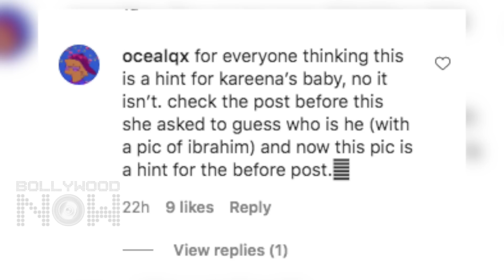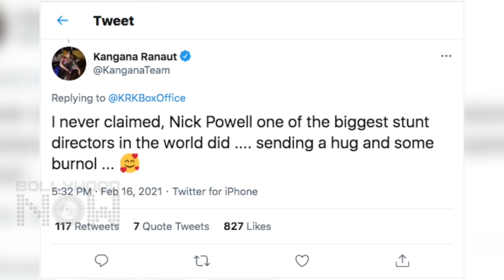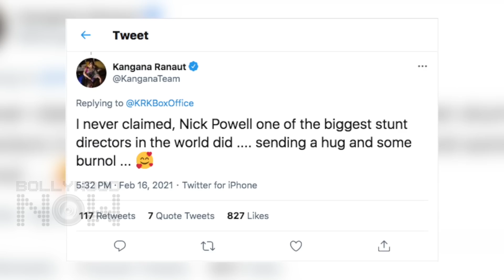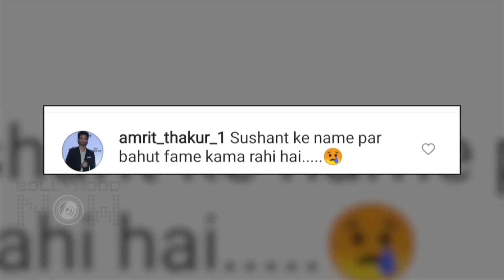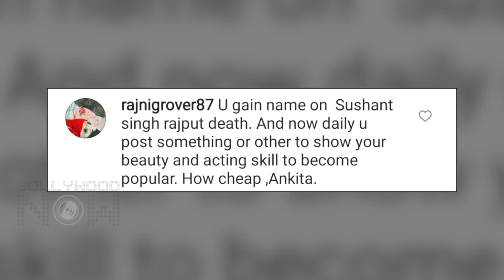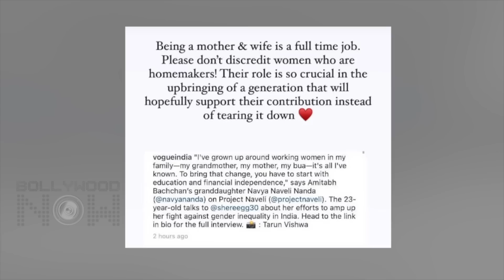Armaan Jain At ED Office, Kareena Blessed With Boy ? Aishwarya Rai Shocked ? | Top 10 News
Ranbir Kapoor's cousin brother Armaan Jain reaches ED Office, Kangana gives her clarification, Aishwarya shocked to see media outside airport are amongst the top 10 news today. Watch the video to know more.